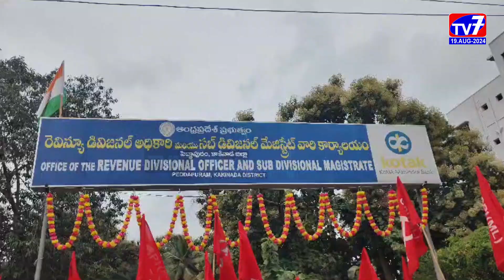పాఠశాలలు వసతి గృహాల్లో వైద్య శిబిరాలు ఏర్పాటు చేయాలని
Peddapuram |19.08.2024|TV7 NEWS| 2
పెద్దాపురం మండలంలో ఉన్న అన్ని పాఠశాలలు వసతి గృహాల్లో వైద్య శిబిరాలు ఏర్పాటు చేయాలని సిపిఎం పార్టీ ప్రతినిధి బృందం రెవిన్యూ డివిజనల్ అధికారికి వినతి పత్రాన్ని అందజేశారు.